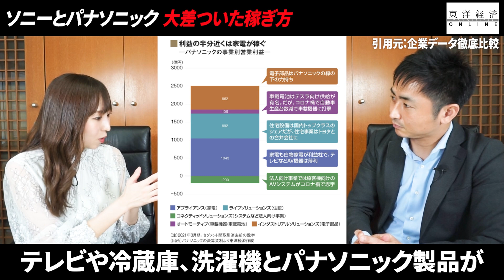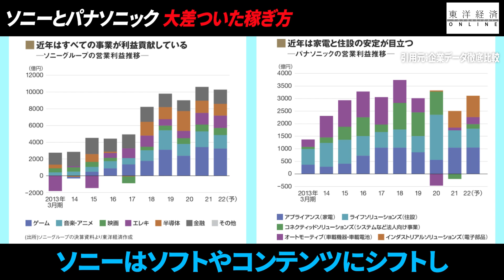ソニーとパナソニック、10年で大差ついた稼ぎ方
ソニーとパナソニックと聞くとどちらも大手電気メーカーのイメージがありますが、2社の稼ぎ方を分析すると全く違うことがわかってきます。

かつては2社ともテレビやDVDなど家電製品のイメージが強かったですが、この10年で様変わりしました。

いったいどのように変わったのでしょうか？

▲動画で紹介した『週刊東洋経済プラス』の連載「企業データ徹底比較」はこちら

▼東洋経済オンラインで配信した元記事はこちら

出演：中島未麗歌（東洋経済オンラインYouTubeチャンネルリポーター）
サムネイルデザイン：駒井佐和子（東洋経済新報社　メディア開発部）
サムネイル写真撮影：今井康一